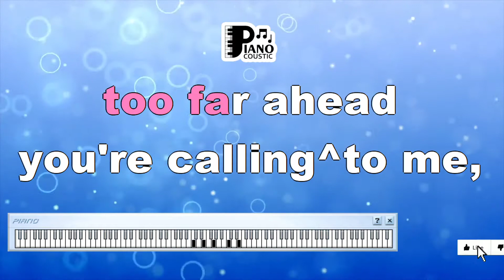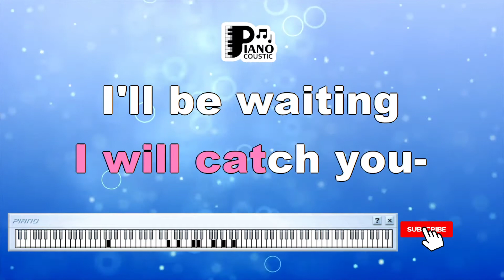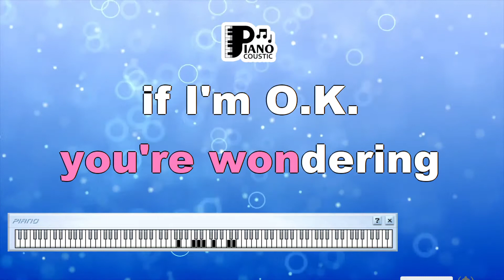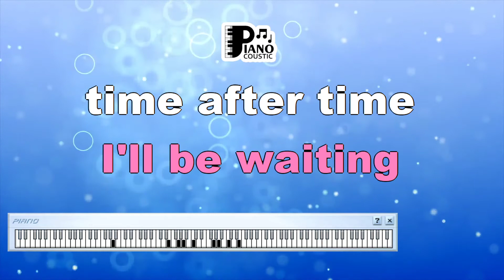TIME AFTER TIME CYNDI LAUPER KARAOKE LYRICS VERSION HD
Unveiling the Profound Meaning of Cyndi Lauper's "Time After Time" Karaoke Lyrics HD Version

Music has an incredible power to touch our hearts, evoke emotions, and transport us to different times in our lives. One such song that has stood the test of time and continues to resonate with audiences is "Time After Time" by Cyndi Lauper. In this unique exploration, we delve into the profound meaning behind the song, particularly in its karaoke lyrics HD version.

A Timeless Melody:

Released in 1984 as part of Cyndi Lauper's debut album "She's So Unusual," "Time After Time" quickly became an anthem for love, vulnerability, and the passage of time. Its melody, simple yet hauntingly beautiful, lends itself perfectly to both emotional introspection and communal sing-alongs, such as in the popular karaoke setting.

Journey Through Lyrics:

The lyrics of "Time After Time" weave a tale of love's endurance, the challenges of change, and the constancy of true connection. When examining the karaoke lyrics HD version, the emotional depth of the song becomes even more pronounced. The HD version, with its vivid clarity, allows us to appreciate the nuances of the lyrics as we sing along.

"Lying in my bed, I hear the clock tick and think of you" – This opening line not only establishes the theme of time but also sets a contemplative tone. The HD version's clarity brings forth the intimacy of lying in bed, lost in thoughts of someone dear.

"Caught up in circles, confusion is nothing new" – These words convey the cyclical nature of life's challenges and the sense of being trapped in a repetitive pattern. The HD version's sharpness underscores the feeling of being caught in a loop of confusion.

"Sometimes you picture me, I'm walking too far ahead" – Here, the lyrics speak to the idea of growing at different paces in a relationship. The HD version emphasizes the longing as one envisions the other person walking ahead, perhaps leaving the other behind emotionally.

"You said, 'Go slow,' I fall behind, the second hand unwinds" – This poignant line captures the essence of both patience and the inevitability of time's passing. The HD version highlights the melancholic beauty of the seconds ticking away.

"If you're lost, you can look and you will find me, time after time" – This reassuring promise of being there for someone through thick and thin gains a new dimension in the HD version. The visual clarity adds weight to the commitment being made.

Karaoke Connection:

Karaoke, a beloved social activity, brings people together to express their emotions through song. The HD version of "Time After Time" in karaoke amplifies this connection. As participants sing along, the enhanced visual quality deepens their immersion in the song's emotions. The lyrics become more personal, the melody more evocative, and the bond between singer and song more profound.

Conclusion:

"Time After Time" by Cyndi Lauper is a timeless masterpiece that encapsulates the universal themes of love, time, and change. The HD version of its karaoke lyrics adds a new layer of emotional depth, allowing us to immerse ourselves in the song's essence even more profoundly. As we sing along, we're reminded that no matter how the world changes, the power of music to touch our souls remains constant – time after time.

Lying in my bed, I hear the clock tick and think of you
Time after
And I fall behind
After my picture fades and darkness has
Turned to gray
Secrets stolen from deep inside (deep inside)
And the drum beats out of time
I've got a suitcase of memories that I almost left behind
But you say to go slow but I fall behind
Time after time after time (after time, oh)